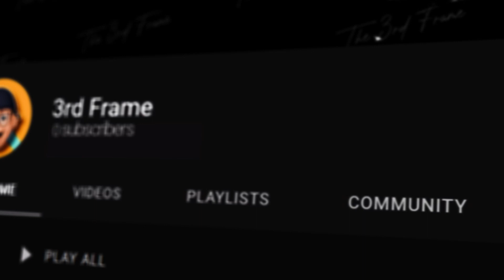ഞങ്ങൾ ആരും FIT അല്ല 🍻🥃😂 !! 1year of youtube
ഞങ്ങൾ ആരും FIT അല്ല !! 1k